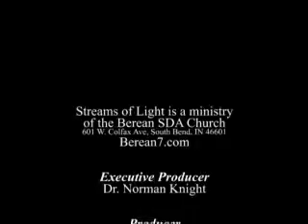Streams of Light (Week of August 15, 2008)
Pastor J.D. Miller, How Jesus Looks At Baptism, part 1

Truly Blessed Communications